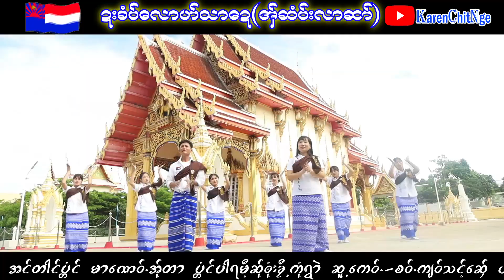Karen Song 🌼အ္ွဆံင္းလာဆာ္🌼 ယိုင္ က်ဝ္သင့္ေဆ္ွ +နာန္ဃွီ႔ဖါန္အြာ ထၼဴ႕ ပၲံင္ပါရမီ့ေဖါဟ္ဍီပုီး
🌼အ္ွဆံင္းလာဆၚ 🌼 ဆူ႔ေကဝ္ က်ဝ္သင့္ေဆ္ွ ယိုင္   က်ဝ္သင့္ေဆ္ွ +နာန္ဃွီ႔ဖါန္အြာထၼဴ႕ ပၲံင္ပါရမီ့ေဖါဟ္ဍီပုီး
ပရဟိတကံုလဲြာ  ဍံဳဘင္ကုက္ဆ္ုေကုဆိုဒ္
ဆ္ုဂုဏ္လ၀့္ဆၚ
ฟังธรรมะกะเหรี่ยง
Karen Dhamma
Karen Chit Nge ဆ္ုေကုဆိုဒ္